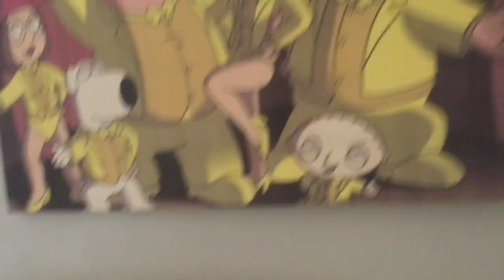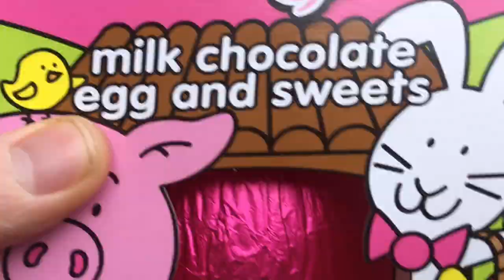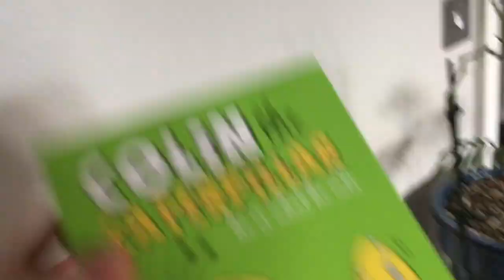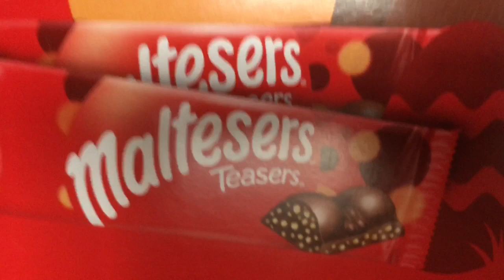First vlog , Hope You Like it Guys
Hope you enjoy my videos I will be vlogging about everything I enjoy doing, from going to abandoned places, to bike rides, running and walking adventures.